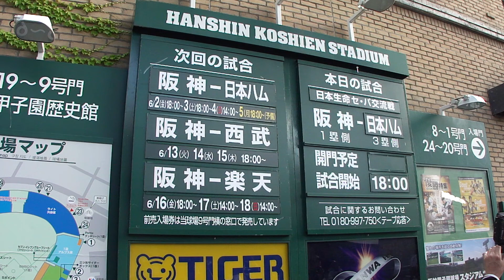阪神 試合前練習風景＆ラッキーセブン 2017.06.02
阪神 試合前練習風景＆ラッキーセブン
阪神 対 日本ハム戦 阪神甲子園球場
2017年6月2日